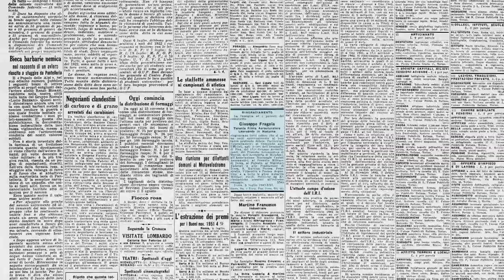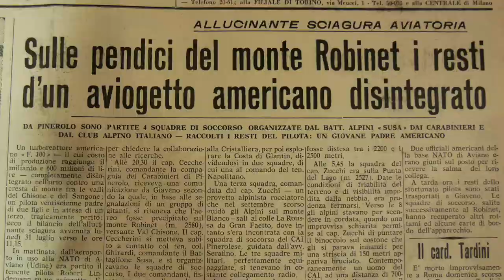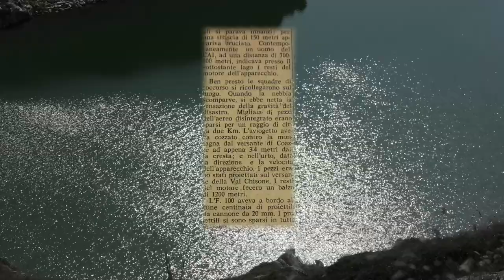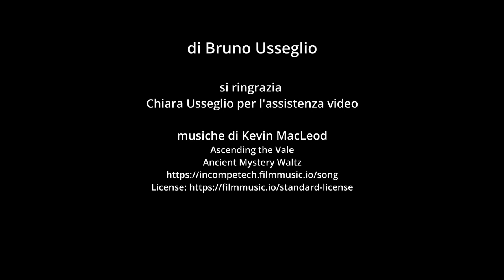Frammenti di cielo sulle Alpi - 2 il lago Ruen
Circondata da vette, rocce e guglie, una piccola conca sembra aprirsi nel vuoto. Qui, a circa 2400 metri di quota, si trova il lago Ruen. Con la luce giusta, sembra davvero di vedere un frammento di cielo blu caduto sulla terra. La località, con suggestivi scorci paesaggistici, è tuttavia nota per due fatti drammatici. Su queste cime, infatti, in periodi diversi, sono precipitati due aerei. Questo video ripercorre le due vicende avvenute nel 1943 e nel 1961. Ancora oggi, sui pendii che circondano il lago, si possono individuare i resti di questi eventi.